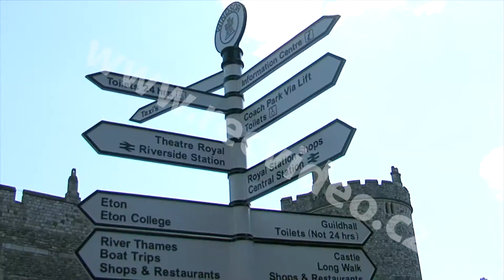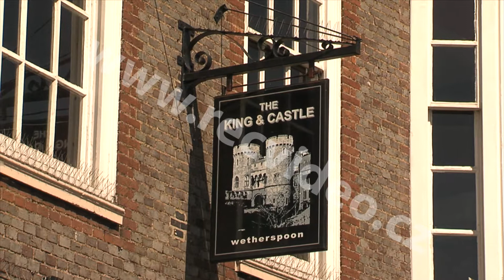Velká Británie - Windsor - hrad - historické památky